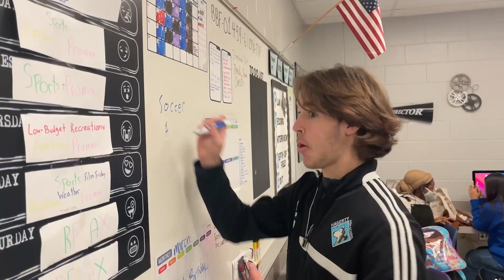April 4th, 2022- Daily Announcements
Morning Announcements, Sports, Hagerty High School, HHS